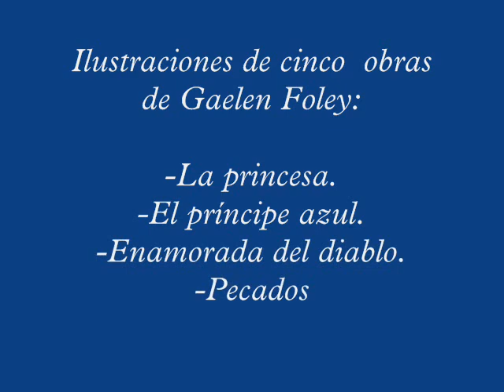Gaelen Foley- Dibujos 2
Este es mi segundo vídeo con imágenes de obras de Gaelen Foley, en este caso, 5 obras: La princesa, El príncipe azul, Enamorada del diablo, Pecados inconfesables y Corazón de tormenta.
Espero que disfrutaís de él. Un saludo de Anginamor